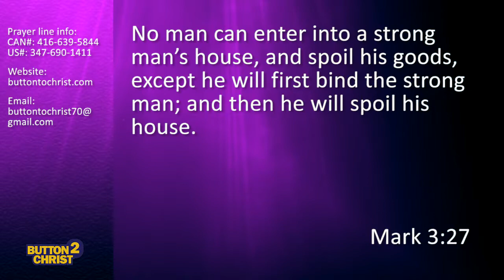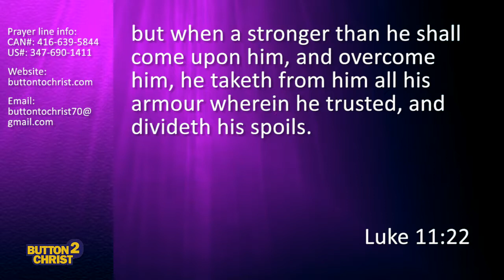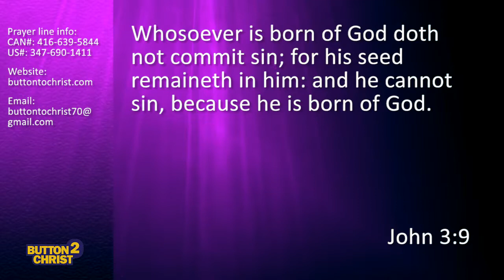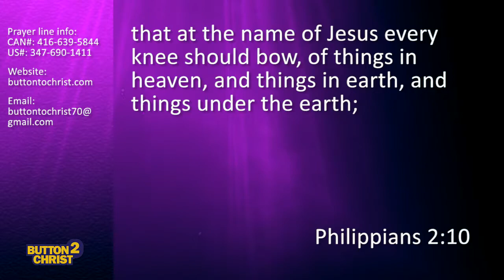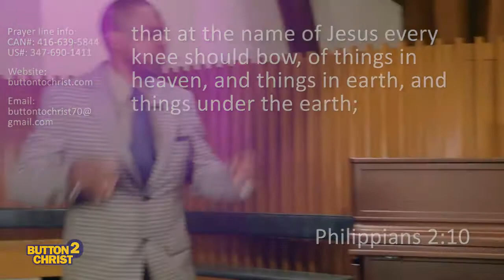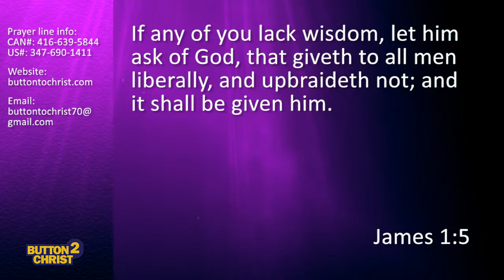A Stronger Man is He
Jesus is the lion of the tribe of Judah. He is the stronger man who will be able to bind and cast out Satan from your life. Know Him today.